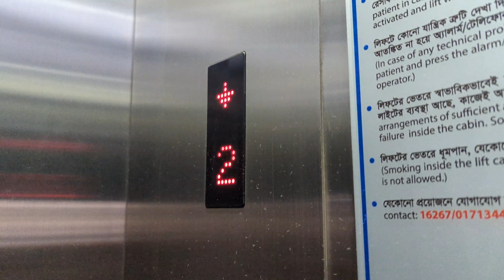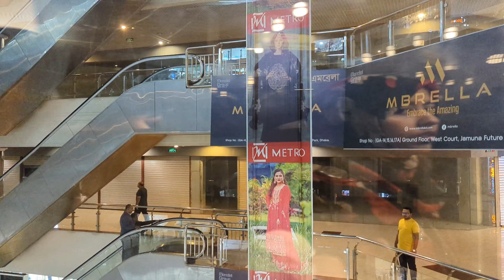December 11, 2023